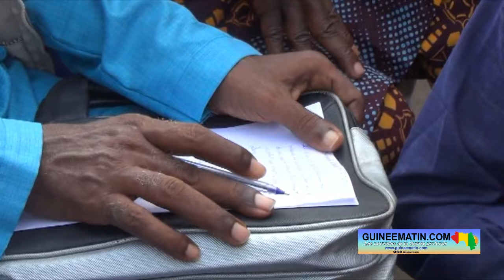🔴10 morts dans un incendie à Ansoumania village : les témoignages de certains voisins